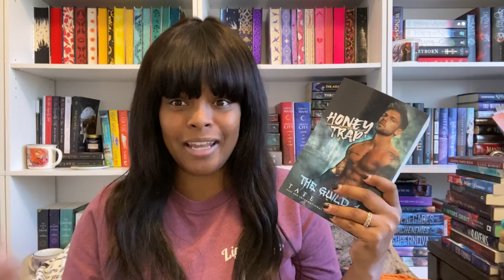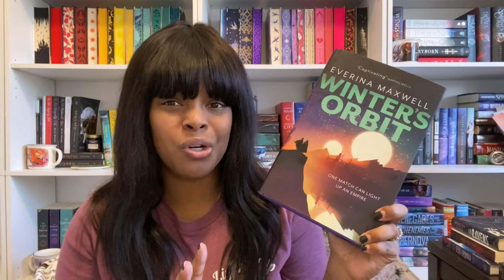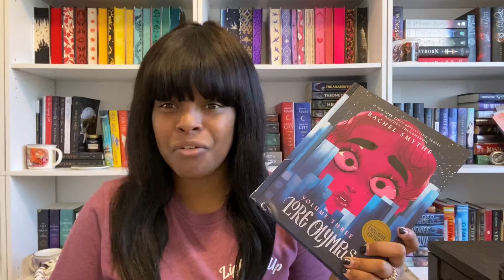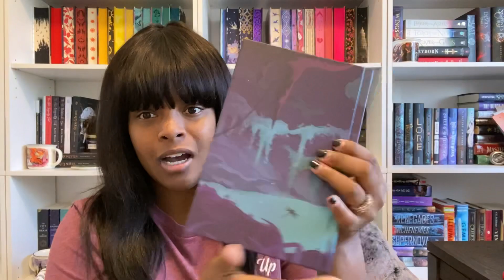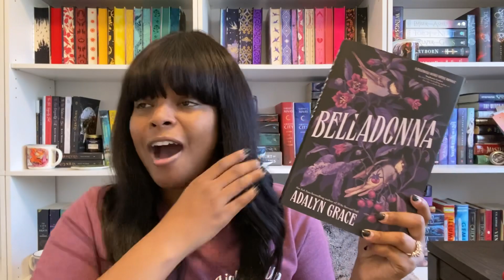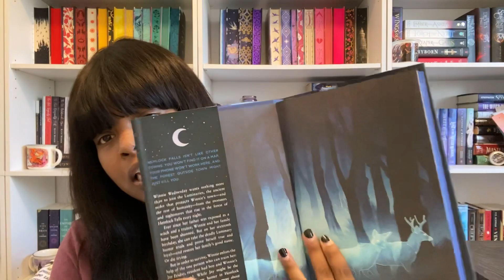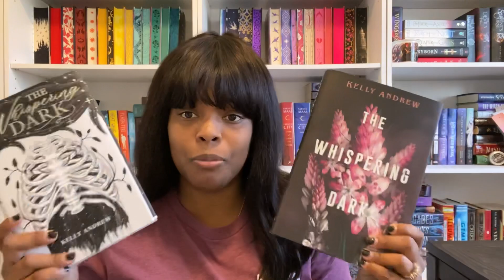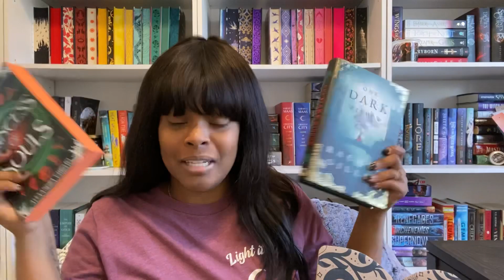Last Book Haul of the Year + Giveaway (CLOSED)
Hello Friends! I feels like its been forever since I have posted a video but I am very excited to be sharing this book haul and giveaway with you all today. I brought in so many books this round so I need to get on top of reading them asap! Let me know down below what you thought of any of the books that I mentioned today and what books you have added to your collection recently. Also if you are choosing to enter the giveaway Good Luck. May the odds be ever in your favor. I love you all so much and I cannot wait to see you all in my next video!

Start 12/15/2022
End 12/22/2022
2. Like this Video

Intro 0:00-1:02
Book I Bought Myself 1:03-10:50
Subscription Box Books 10:51-23:30
Giveaway 23:31-25:48
Outro 25:49-26:26